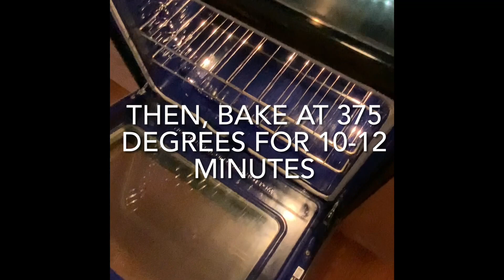Welcome to our channel + Recipe for Brown Butter Chocolate Chip Cookies | Fun & Flavour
Ingredients
1/2 cup salted butter
1/4 cup white sugar
1/4 cup brown sugar
1 egg
1 tsp vanilla
1/4 tsp salt
1 1/2 cups AP flour
1/2 tsp baking soda
1/4 tsp baking powder
1/2 cup chocolate chips

Method
Brown butter in a saucepan on medium heat; let cool.
Add white and brown sugar into butter and mix well.
Add one egg, vanilla, and salt and stir.
Next add flour, baking soda, and baking powder.
Mix well and then fold in chocolate chips.
Bake at 375° for 10-12 minutes.
Let cool, and then enjoy!

This video was edited by us on iMovie